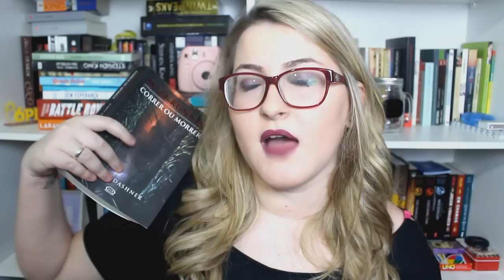LIVRO x FILME | MAZE RUNNER - CORRER OU MORRER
Comentando sobre as principais diferenças entre o primeiro filme e livro da série Maze Runner. Claro que contém spoiler no vídeo. (Links interessantes ↓)
➸ Inscritos, autores e editoras que querem mandar livros, presentes, press kits, etc:

Isabel Rodrigues
Caixa Postal 1113
Tubarão - SC
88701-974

*Efeitos sonoros disponíveis na Biblioteca de Áudio do Youtube.